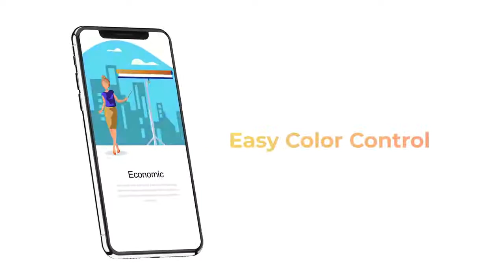Finance Flat - Instagram Stories | Motion Graphics Templates - Motion Array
Item details Finance Flat - Instagram Stories is an excellent collection of 6 innovative and colorful MOGRT animations. Using these catchy templates in your stories, vertical video, web animation, flash banners, landing pages, video explainers, etc. will help your content to stand out of numerous dull and boring analogs. No plugins are needed, just take these AE templates and let them highlight your information and bring it closer to your customers. Premiere CC 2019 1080x1920 (Vertical) No Plug-Ins Music Not Included: Future Bass Can Be Downloaded Separately. Premiere CC 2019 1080x1920 (Vertical) No Plug-Ins

 Finance,Flat,-,Instagram,Stories,IconsX,Premiere,CC,2019,1080x1920,(Vertical),No,Plug-Ins,Motion,Graphics,Templates